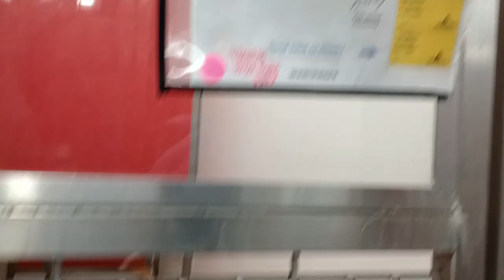Bravo 2y A837090 kennel 161 PACC shelter I've given up; He barks but at least he comes near 4 food53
I'm careful as I never put my fingers through the bars with him. If he gets excited from noises, busy doggies & people nearby, he charges me. I'm not scared though as I feel he's more bark than bite but I'm not going to risk it. I think many have lost their patience with him & reacted quickly. He needs unending calm patience & I think he will be groovy with time. Though I'm tired and want to bend forward & down, I do not because he may perceive this as a sign of weakness, barking at me more.